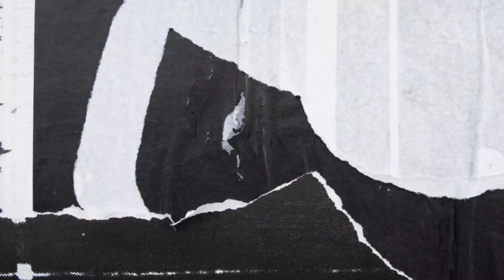।Kisi Ka Bhai Kisi Ki Jaan। movie release on Eid 2023. ।Salman Khan। ।Venketesh। ।Pooja Hegde।